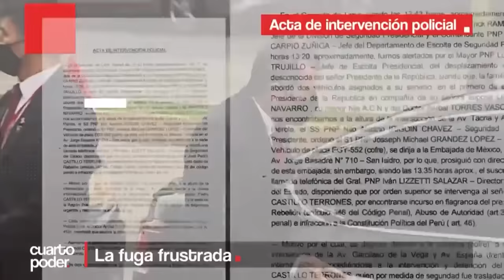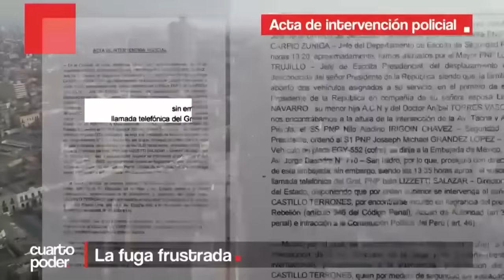Imágenes de los paquetes que dejó Pedro Castillo en Palacio de Gobierno | Cuarto Poder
Abandonado por sus ministros y sin respaldo de las Fuerzas Armadas y Policía, Pedro Castillo inició su plan de fuga y abandonó raudo Palacio de Gobierno rumbo a la embajada de México.

Juntémonos Más.